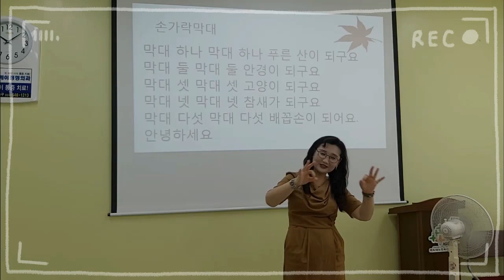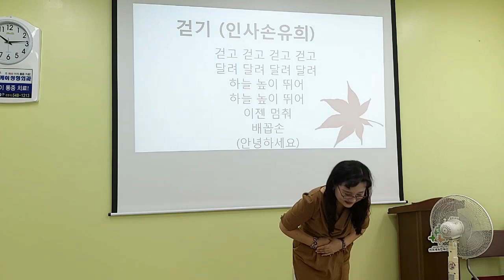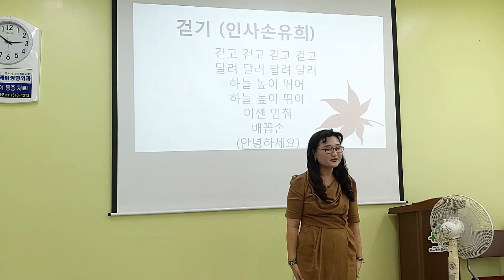[걸어요] 손유희, 손가락 체조, 인기 손유희, 추천 손유희, 재미 나는 손유희, 집중 손유희, 인사 손유희